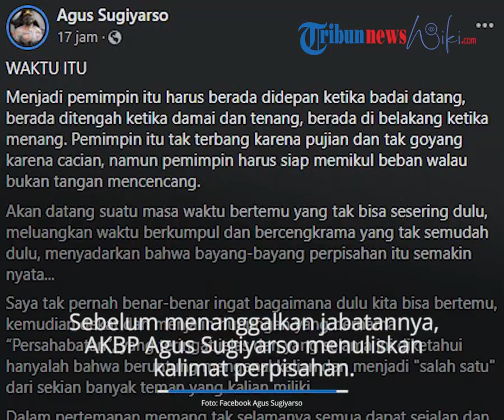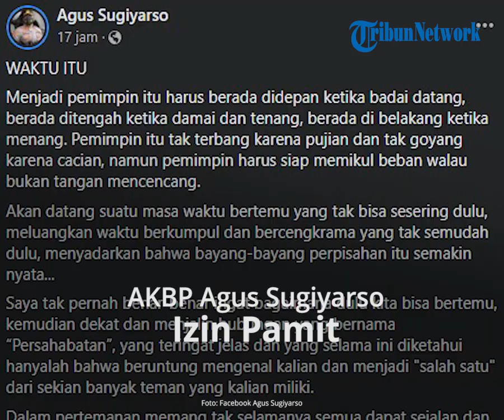Seusai Dicopot sebagai Kapolres Tebing Tinggi, AKBP Agus Sugiyarso Izin Pamit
TRIBUN-VIDEO.COM - AKBP Agus Sugiyarso enggan menyalahkan istri, buntut pencopotan dirinya.

Diberitakan sebelumnya, lantaran ulah istrinya yang pamer duit di TikTok, Kapolres Tebing Tinggi ini harus kena getahnya.

Kapolres Tebing Tinggi AKBP Agus Sugiyarso ikhlas dicopot dari jabatannya setelah video istri pamer duit di TikTok.

AKBP Agus Sugiyarso akhirnya harus melepaskan jabatannya sebagai Kapolres Tebing Tinggi.

Meskipun ia baru menjabat sebagai Kapolres Tebing Tinggi sejak 6 Januari 2021 lalu.

Pergantian Agus dilakukan berdasarkan Surat Telegram Kapolri Jenderal Listyo Sigit Prabowo Nomor ST/2280/X/KEP/2021/ tanggal 31 Oktober 2021.

Kapolda Sumatera Utara, Irjen Pol Panca Simajuntak, mengatakan AKBP Agus Sugiyarso saat ini ditarik ke Polda Sumut dalam rangka dilakukan evaluasi lebih lanjut.

Menurutnya, pencopotan ini juga guna mempermudah pemeriksaan terhadap AKBP Agus Sugiyarso.

Kapolda pun sudah menunjuk pengganti AKBP Agus Sugiyarso sebagai Kapolres Tebing Tinggi.

Jabatan Kapolres Tebing Tinggi akan diisi AKBP Mochammad Kunto Wibisono.

Irjen Panca Putra menegaskan pimpinan di institusi Polri harus menjadi teladan bagi anggota dan keluarga.

"Sebagai tanggung jawab suaminya, Kapolres saya tarik ke Polda dalam rangka evaluasi dan barusan saya sudah serah terima jabatan. Nanti akan kita tunjuk pelaksana tugasnya," kata Irjen Pol Panca Simajuntak, Senin (1/11/2021) malam.

"Untuk itu saya tegaskan anggota Polri yang melakukan pelanggaran wajib hukumnya akan menerima sanksi sesuai kesalahan," lanjut dia.

Sebelum menanggalkan jabatannya, AKBP Agus Sugiyarso pun menuliskan kalimat perpisahan yang cukup panjang.

Ucapan pepisahan ini dituangkan sang mantan kapolres lewat akun Facebook pribadinya.

Dalam unggahan tersebut, AKBP Agus Sugiyarso menyelipkan beberapa foto bersama sang istri tercinta.

Kemudian, dalam captionnya, AKBP Agus Sugiyarso menuliskan soal menjadi pemimpin yang bertanggung jawab.

Tak hanya itu, AKBP Agus Sugiyarso pun menuliskan permintaan maafnya.

Artikel ini telah tayang di TribunSolo.com dengan judul Ucapan AKBP Agus Usai Dicopot sebagai Kapolres Tebing Tinggi: Pasang Badan untuk Istri, Izin Pamit,